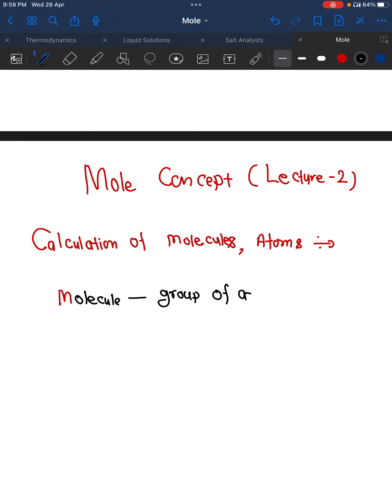Mole Concept(L2)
Mole concept for beginners
Calculation of atoms in a molecule